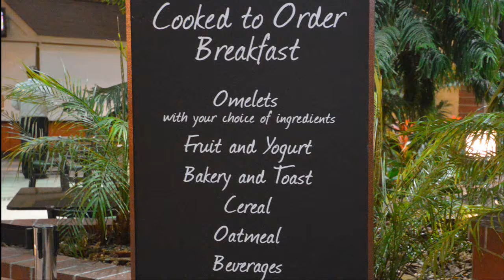Peter Laszlo Production